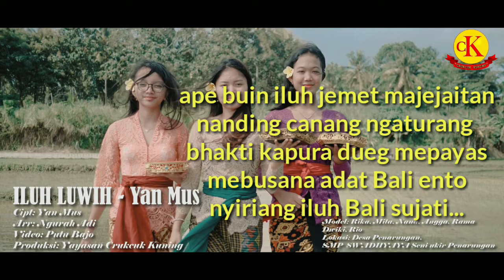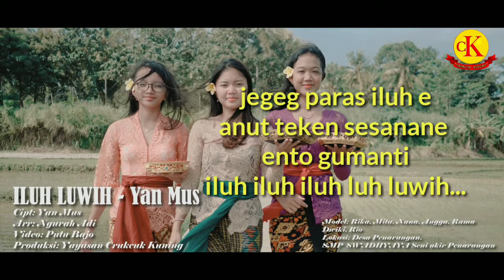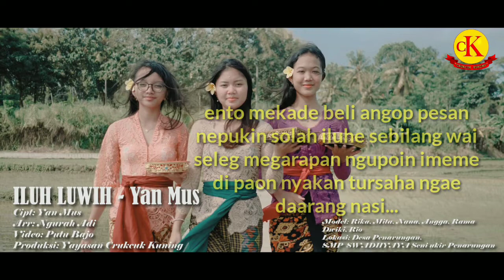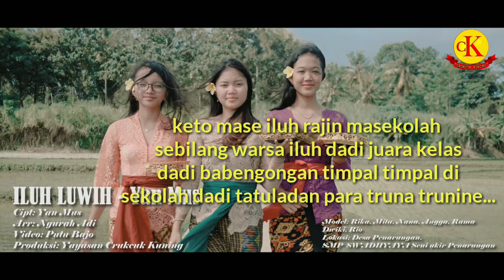Iluh luwih (Karaoke)